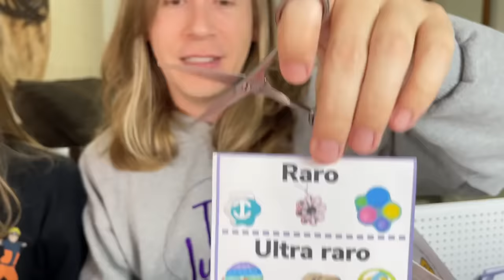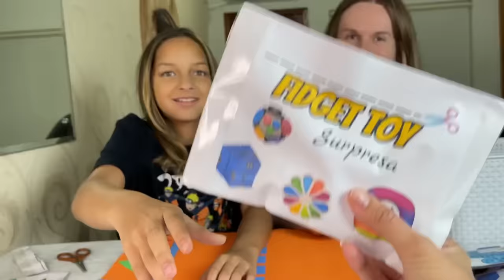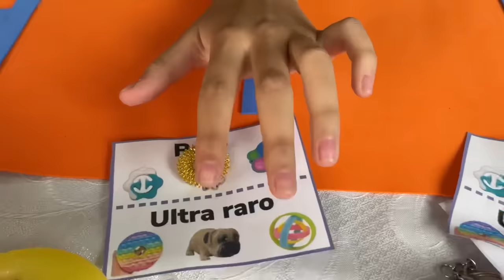TROCAS DE FIDGET TOYS SURPRESA | ABRINDO FIDGET TOYS SURPRESA | Tio Lucas e Laila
Hoje vai ser TROCAS DE FIDGET TOYS SURPRESA | ABRINDO FIDGET TOYS SURPRESA  TIO LUCAS E LAILA , TRADING FIDGET TOYS SURPRISE